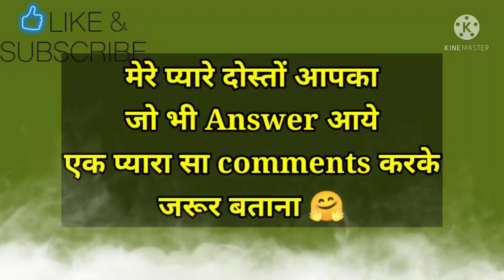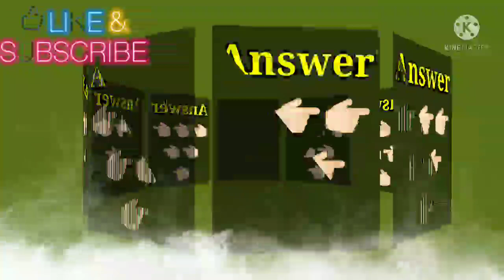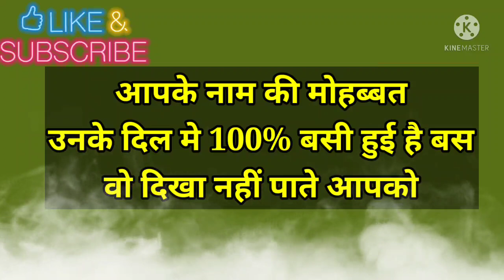love romantic |love couple